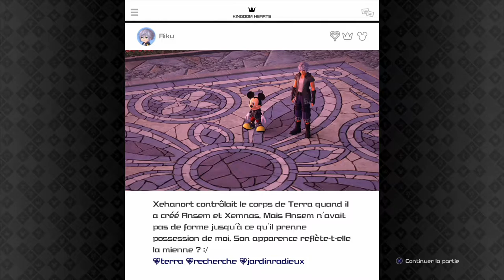Kingdom Hearts 3 Let's Play - Episode 9 (Mode Expert )